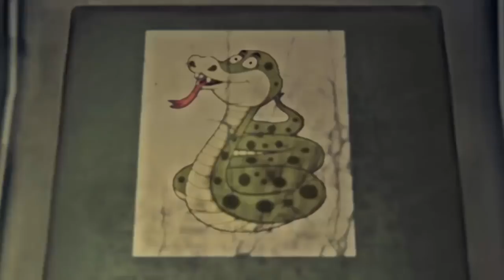Mao Sơn Tróc Quỷ Nhân Chương 644-654 - Truyện Ma Có Thật Cực Hay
Truyện Ma Có Thật Mao Sơn Tróc Quỷ Nhân, tác giả Thanh Tử, dịch giả: Tang Diệp (tamhoan.com), ChoGet (sovaite.com). Mời các bạn cùng theo dõi qua sự diễn đọc của Ngọc Mai.